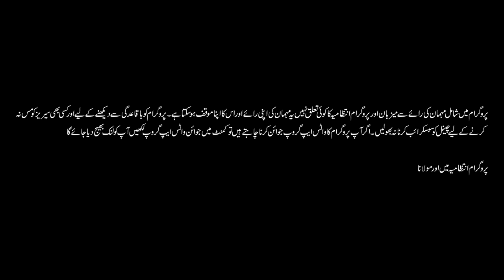"Imam Hussain A.S Roohani Shakhsiyat Thin" 12 KHALIFA - Shia Sunni Debate |Podcast 71 |Owais Rabbani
"Imam Hussain A.S Roohani Shakhsiyat Thin" 12 KHALIFA - Shia Sunni Debate | Podcast 71 | Owais Rabbani | Main Aur Maulana

Guest:
Maulana Farooq Teejani
Allama Sajjad Ali Zahrai

3:19-8:59 - Hidayat kay kya maanay kya hai?
9:33-16:36 - Ahl-e-bait or ashaab ka kya darja hai?
20:16-28:10 - Kya Hazrat Ali ashab-e-rasool say afzal darjay pay hain?
29:15-34:46 - Dajjal kay dour mein ummat ka gumrah hona!
37:04-42:43 - Aj kay zamanay ka imam kon hai?
43:57-47:54 - 12 khalifa kon hain?